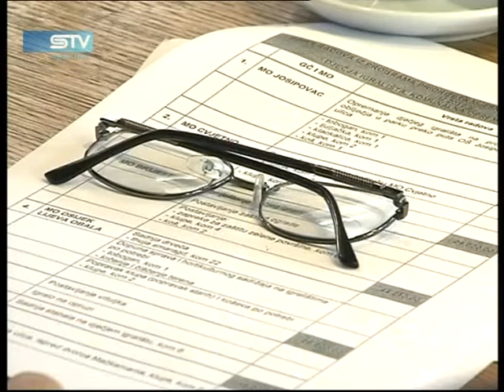0918 STV hr www sib hr 4